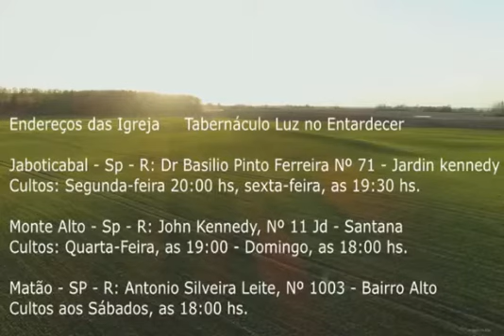Manhã de reflexões - Sexta-feira 19 de Fevereiro de 2021